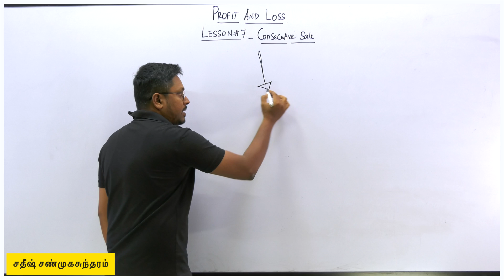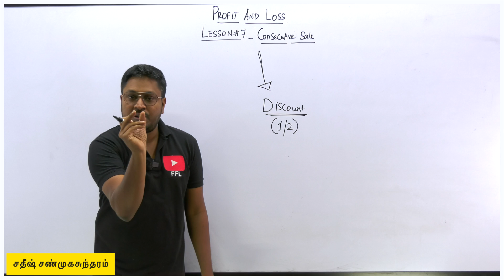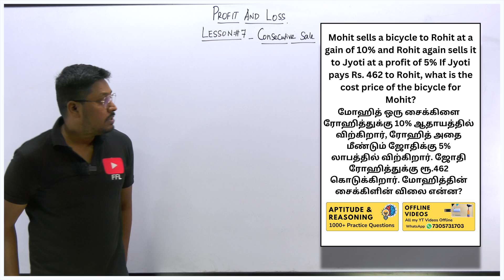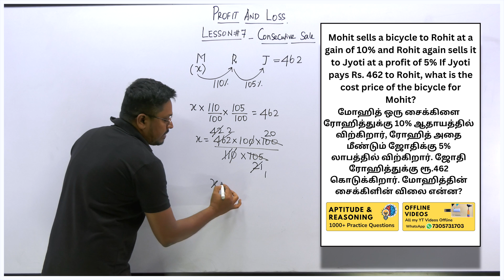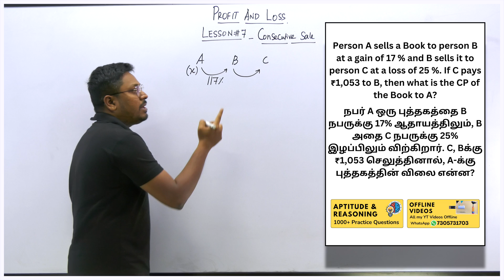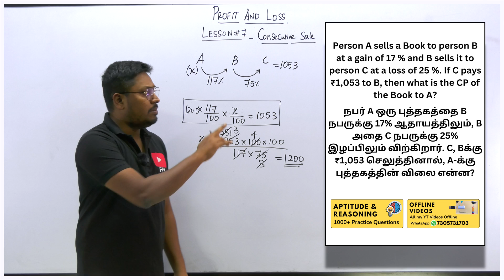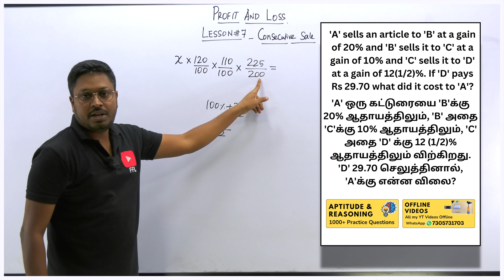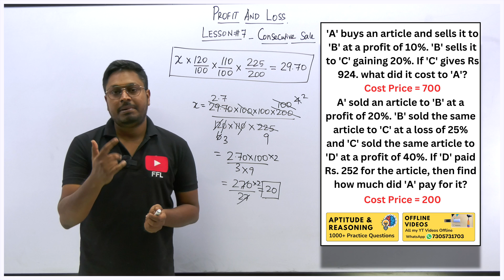Profit and Loss : Lesson 7(தமிழ்) || Consecutive Sales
Dear Friends! We’re elated to welcome you to our WhatsApp Channel.
Let’s make the most of this opportunity to learn and grow!📚